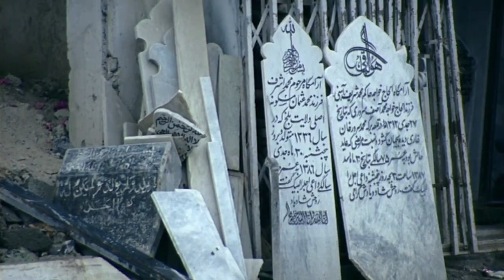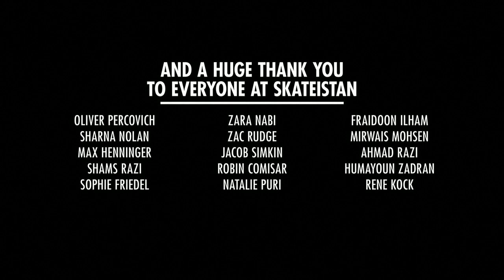Skateistan | Future Shorts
Dir: Orlando von Einsiedel / UK / 2010

Fazilla dreams of representing her country at an international sporting event when she grows up. The only catch is that she is a skateboarder and lives in Afghanistan.